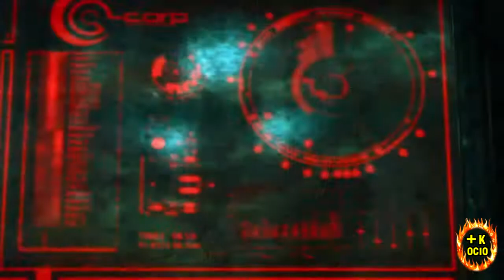Enslaved: Odyssey to the West - Episodio 13 - El gran robo (Español Walkthough)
Os acercamos un nuevo episodio de Enslaved: Odyssey to the West. No os perdais las aventuras de Monkey y Trip!!

Enslaved: Odyssey to the West es un videojuego de aventuras y acción programado por la compañía Ninja Theory para Namco Bandai, disponible para las plataformas PlayStation 3, Xbox 360 y PC. Enslaved: Odyssey to the West nos sitúa 150 años en el futuro, la Tierra ha sido diezmada a causa de una guerra mundial. Casi toda la raza humana ha sido eliminada, pero los robots todavía los siguen buscando. A pesar de que estén en una era pasada, todavía siguen órdenes de erradicar a los humanos. El protagonista es "Monkey", un hombre solitario que ha pasado toda su vida huyendo de las máquinas. Un día, Monkey es finalmente capturado por las máquinas, quienes lo llevan a una nave. Es ahí donde conocerá a Trip, una mujer experta en tecnología. Ambos quieren salir cuanto antes de ahí, y se ponen de acuerdo en un plan de huída. A pesar de escapar de la nave trabajando en equipo, Monkey pierde el conocimiento. Cuando recobra la consciencia, se da cuenta de que lleva una diadema que no puede quitarse. Ha sido Trip, le necesita para ayudarla a llegar a casa. Con esa diadema, Trip chantajea a Monkey para que le ayude en su viaje, ya que sola va a ser incapaz de hacerlo. Y en caso de negarse, "le explotará la cabeza". Tendrán que encontrar el camino para volver al hogar de Trip enfrentándose a robots que han estado inactivos durante años. Los dos tienen una tensa relación pero en aras de sobrevivir en ese peligroso mundo van a necesitar la ayuda del otro.